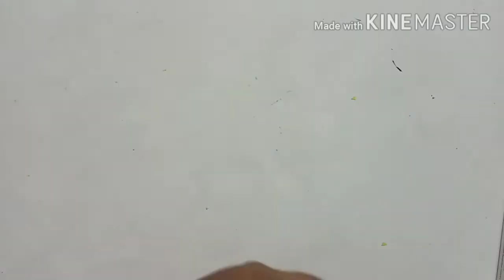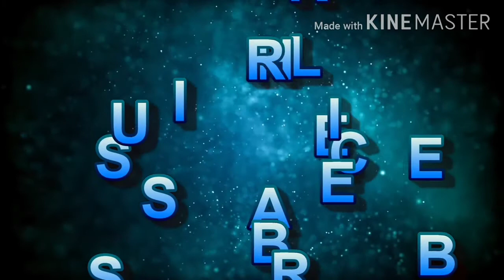How To Use Waste Plastic Oil Bottles।part 2|Reuse Waste Hair Oil Bottle।waste hair oil bottle craft